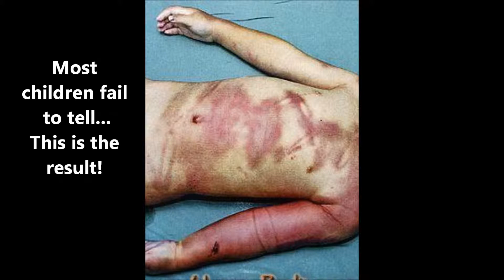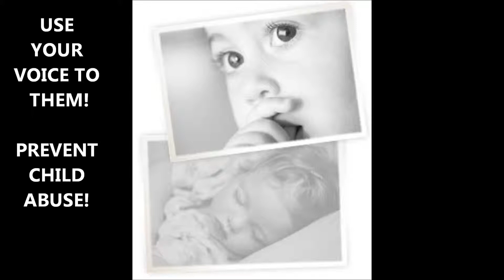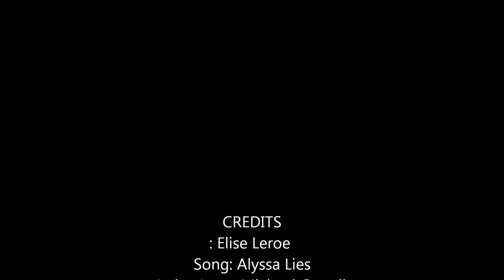My Movie1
child abuse video for my english class